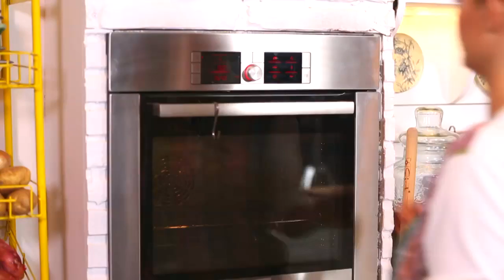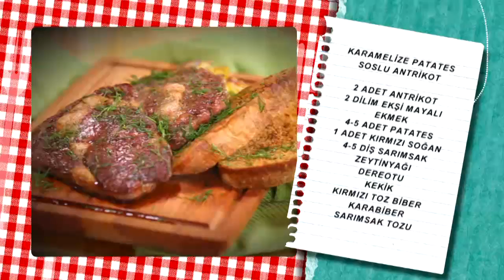Karamelize Patates Soslu Antrikot Tarifi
Karamelize Patates Soslu Antrikot tarifimizin detaylarını öğrenmek için adresini ziyaret edebilirsiniz.

Malzemeler

2 adet antrikot
2 dilim ekşi mayalı ekmek
4-5 adet patates
1 adet kırmızı soğan
4-5 diş sarımsak
Zeytinyağı
Kekik, kırmızı toz biber, karabiber, sarımsak tozu
Dereotu Türkiye’nin en leziz kanalındasınız! Günün en lezzetli anlarını yaşayacağınız beIN GURME, DIGITURK 21. kanalda. Burada, sevdikleriniz için yapabileceğiniz en lezzetli ve en enfes tarifleri bir arada bulacaksınız. Yapması eğlenceli; yemesi hızlı, pratik keyifli birbirinden enfes yemekler arasından istediğinizi seçin! Türkiyenin ve dünyanın lezzet haritası,  festival yemekleri ve çok daha fazlası beIN GURME şeflerinin ellerinde şekilleniyor! En pratik ve kolay yemek tarifleri, Ünlü şefleri mutfağınızda ağırlayın ve yemek yapmanın gerçek tadına varın.